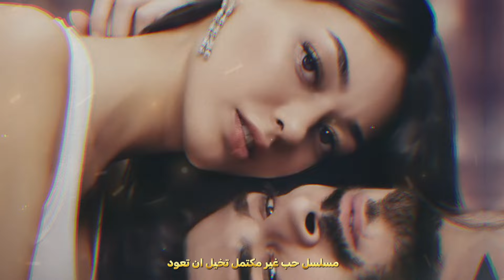أفضل 10 مسلسلات تركية بقصص غير متوقعة... أحداث ستغير مفهومك عن الدراما!